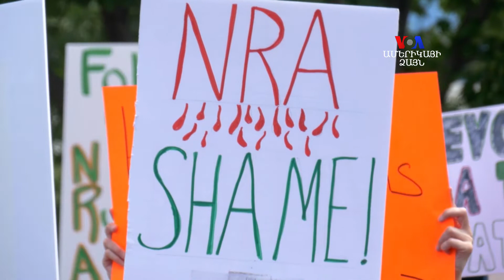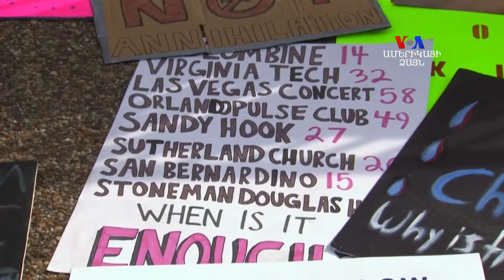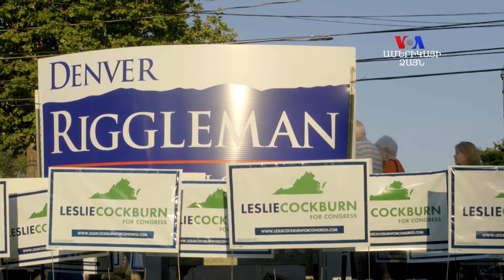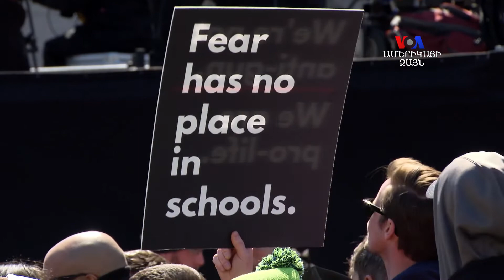ԱՄԵՐԻԿԱՆ ՓԱՐՔԼԱՆԴԻ ՀՐԱՁԳՈՒԹՅՈՒՆԻՑ ՀԵՏՈ. ՄԱՍ 3 'ՏԱՐԱՁԱՅՆՈՒԹՅՈՒՆՆԵՐ'